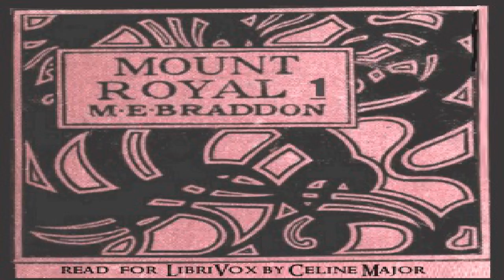Mount Royal Vol. I | Mary Elizabeth Braddon | General Fiction | Book | English | 1/3